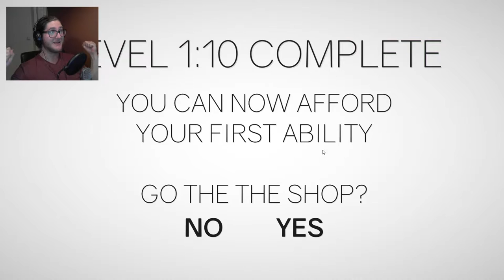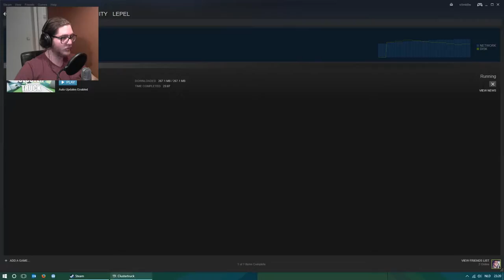WE GET THE FULL GAME - CLUSTERTRUCK #4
Oooooooohmygod

If you get haters, you've maders... it?

WOOOOOOP